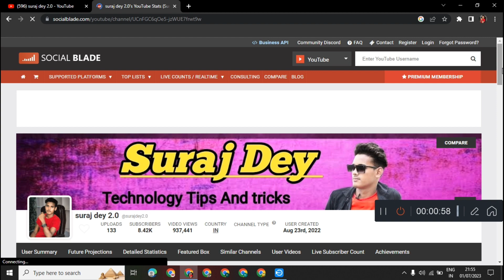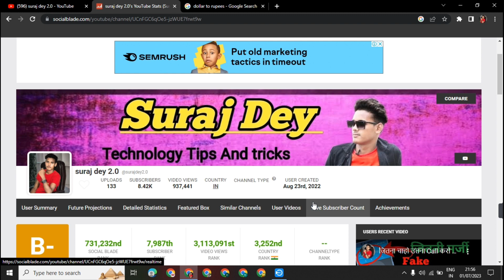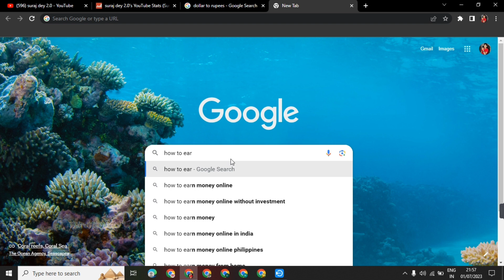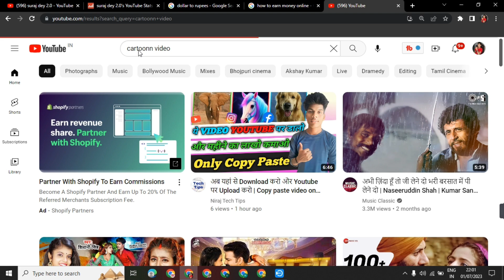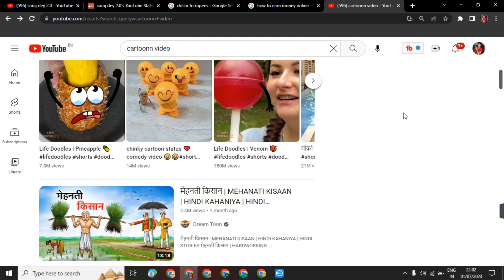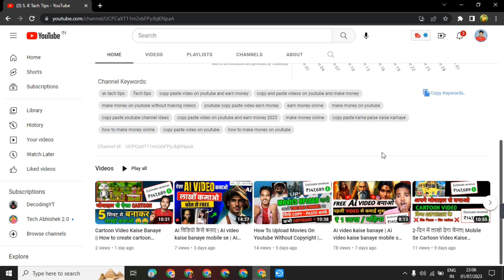Online Paise Kaise Kamaye | Paisa Kamane Wala App | Ghar Baithe. suraj dey 2.0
Doston is video mein aapko bataya gaya hai ki aap online money earning kaise kar sakte ho apane mobile phone se
es video me aapko jo bhi janakari di gai hai wo 100% sahi hai
maine aapko proof ke saath bataya ha ki aap online money earning kaise kar sakte ho

अगर आप मुझसे कुछ पूछना चाहते हो तो मुझे इंस्टाग्राम पर फॉलो करके वहां पर एस एम एस कर सकते हो

my Instagram I'd :- @surajdey2.0

About This Video 👇👇
दोस्तों इस वीडियो में आपको बताया गया है कि आप ऑनलाइन मनी अर्निंग कैसे कर सकते हो। अपने मोबाइल फोन से इस वीडियो में आपको जो भी जानकारी दी गई है, वह 100% सही है। मैंने आपको प्रूफ के साथ बताया कि आप ऑनलाइन मनी अर्निंग कैसे कर सकते हो?

About This Video in English 👇👇
Friends, in this video you have been told how you can earn money online.  Whatever information given to you in this video from your mobile phone is 100% correct.  I told you with proof that how you can earn money online?

🔻👉 Video से Related कोई भी doubt हो ,तो नीचे Comment कर के पूछ सकते हो या फिर Direct Instagram पर DM कर सकते है, मैं आपको Reply जरूर दूँँगा |

👉 SOME USEFUL PRODUCTS FOR YOUTUBERS -

• My Mic Under 1000₹

• My  Ring Light Under 1000₹

• Tripod (1549)

• Tripod  2

• BLACK SCREEN :

• GREEN SCREEN :

Queries solved 👇👇
online paise kaise kamaye student
paisa kamane wala real app
paise kaise kamaye free mein
paise kaise kamaye game
paise kaise kamaye students